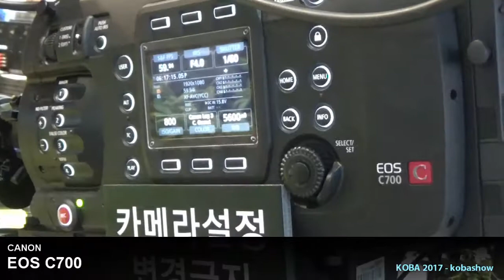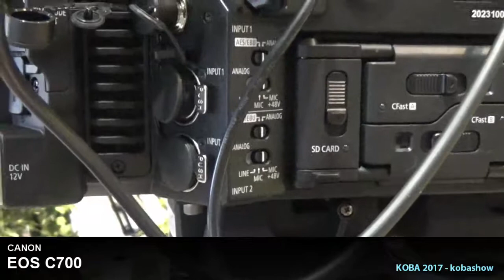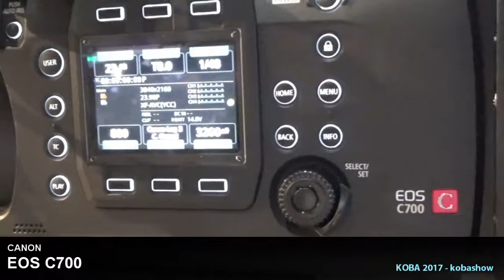Canon EOS700 : KOBA 2017 Sketch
KOBA 2017에 전시된 KOBA 2017 Sketch 영상입니다.